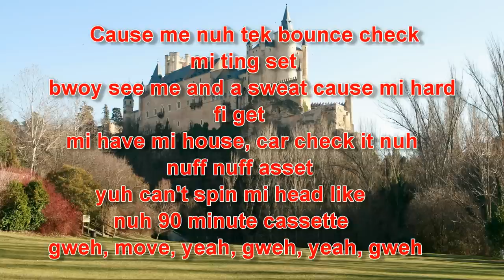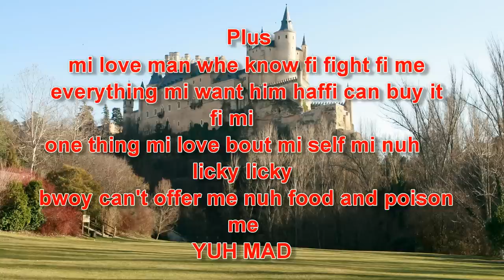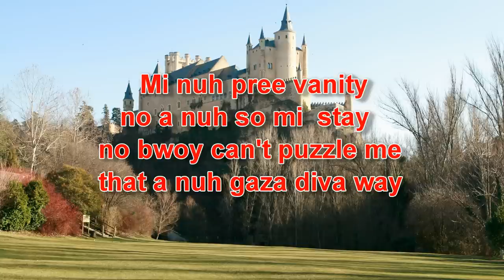Sheba - Clothes Pin (HD LYRICS ON SCREEN) SO UNIQUE RECORDS